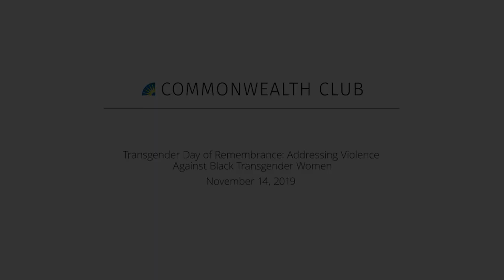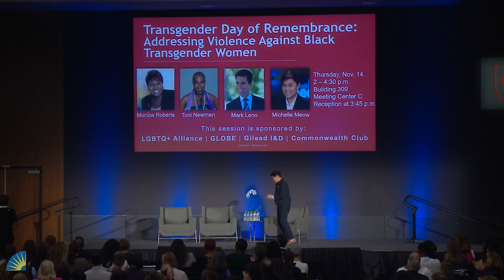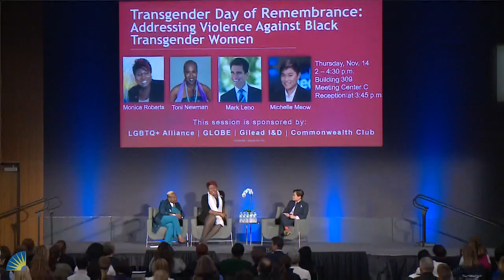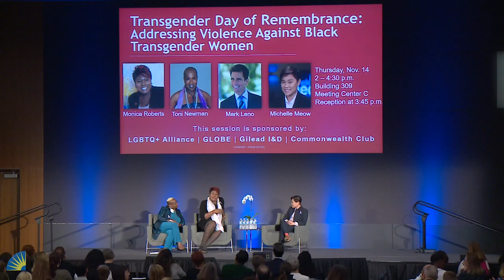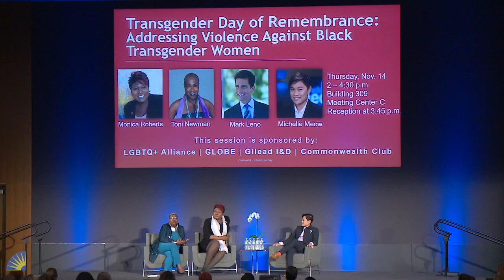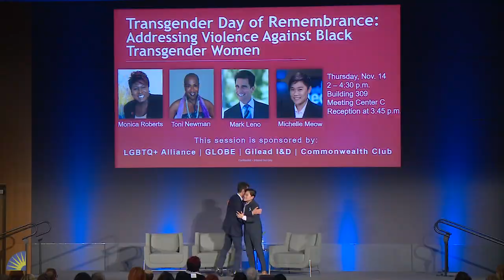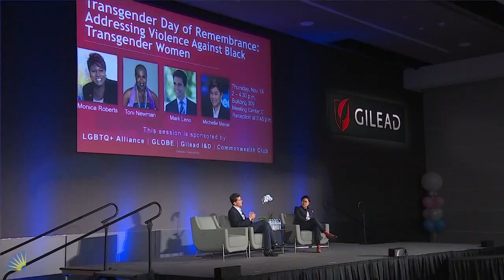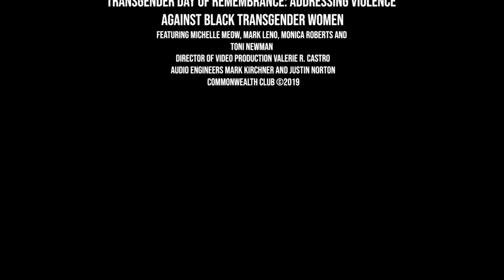Transgender Day Of Remembrance: Addressing Violence Against Black Transgender Women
Join us for a memorable program exploring the struggles of African-American transgender women, who are the most frequent victims of anti-trans violence.

Toni Newman is the executive director of St. James Infirmary in San Francisco. St. James is a peer-based occupational health and safety clinic, offering free, compassionate and nonjudgmental health care and social services for former and current sex industry workers. With the many challenges facing the aforementioned—including but not limited to political climate, homelessness, violence and the overwhelming intricacies of the legal, public and social systems—St. James Infirmary offers an independent alternative, providing individuals with culturally competent and nonjudgmental services.

Monica Roberts is the founding editor of the award-winning TransGriot blog and is an award-winning human rights advocate. She is a sought-after collegiate and conference speaker who has been advocating for the human rights of transgender people for more than 20 years, with a focus on the issues affecting black trans people. Her writing has appeared at Ebony.com, The Advocate, Black Girl Dangerous and OutSmart magazine. Roberts has also received the 2018 GLAAD Media Award, the Robert Coles “Call of Service” award from Harvard University's Phillips Brooks House Association, the Virginia Prince Transgender Pioneer Award and the Barbara Jordan breaking barriers award from the Harris County Democratic Party.